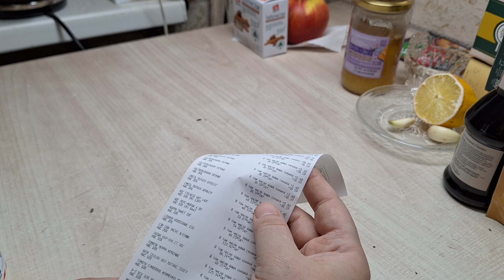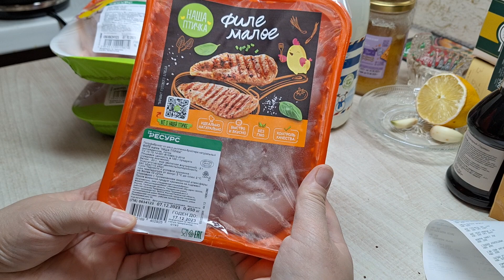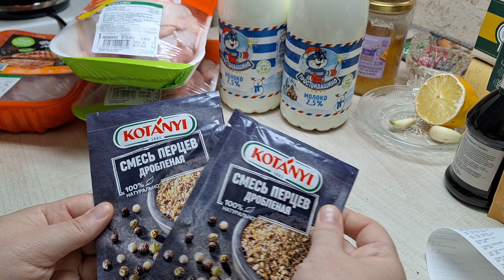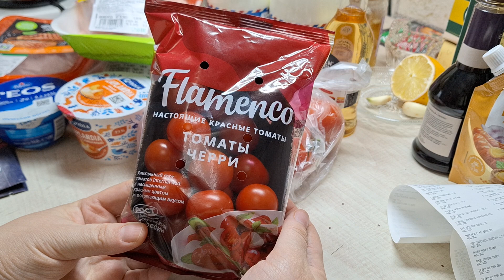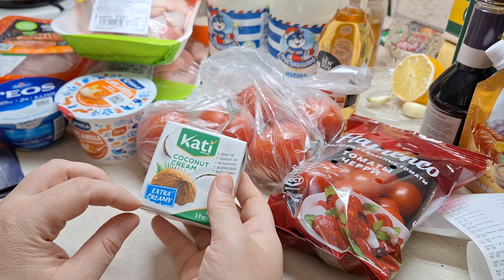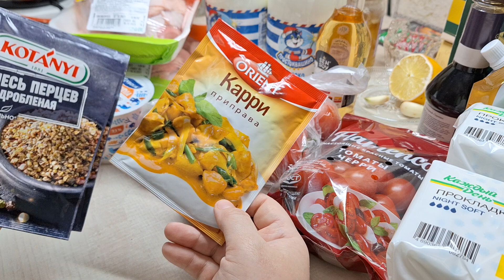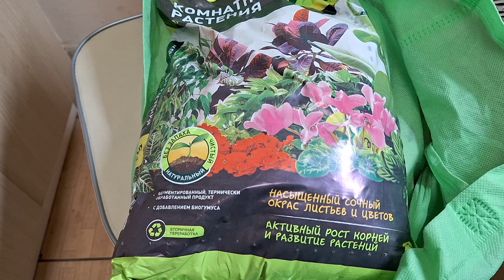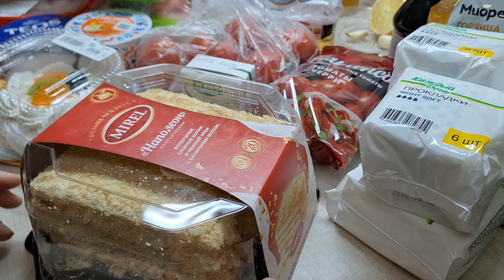Бегом в АШАН !!! Что можно купить в Ашане на 2600 руб. Обзор моих покупок из Ашана Закупилась